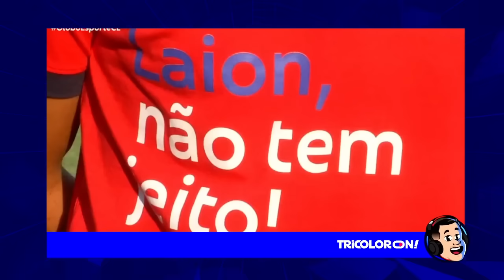FECHADO! CAIO ALEXANDRE VAI PARTICIPAR DA PRÉ TEMPORADA COM O BAHIA FORTALEZA PREPARA DESPEDIDA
E PARTICIPE DO DEBATE, COMENTE SOBRE NOSSAS PAUTAS !

BAHIA PRÓXIMO DE FECHAR COM JEAN LUCAS Márcio Martins